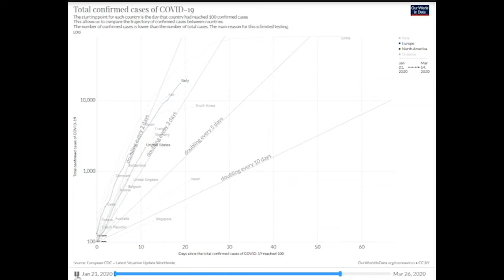Corona Update | County Wise Trajectory Time Laps | S1EP3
This video shows the County Wise Trajectory Time Laps in between Jan 21 to March 26.

Reference